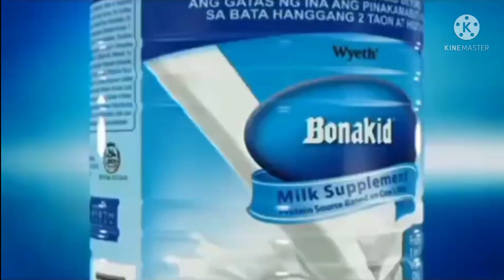bonakid 1 to 3 years old 2012